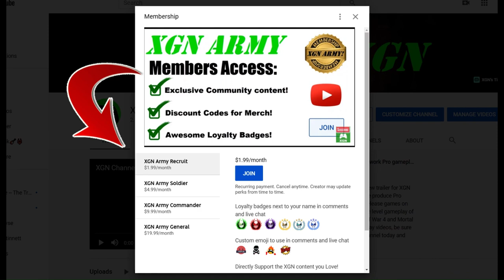Mortal Kombat 1 how to unlock Scorpion Seasonal skins and gear (S2)!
MK1 how to unlock Scorpion Fountain of Gore skin (palette) and Seasonal gear during Season 2 Blood Moon on Xbox Series X. Mortal Kombat 1 Scorpion skins and gear are seasonal items that can be purchased with seasonal currency in the MK Store during Season 2.